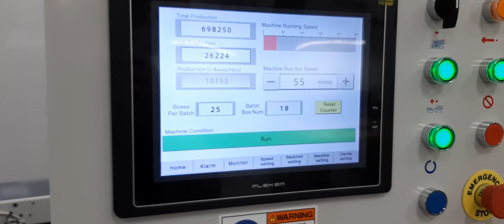DGM SMARTFOLD 800SL Straight line box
DGM SMARTFOLD 800SL running a straight line carton with a 1-2-3 bottom. the top lid has side flaps so I had to set it up to fold one side using green bar to plow it over, rather than use the final fold unit. Running about 10,000 per hour and  I had to under feed them at the compression stacker so they didn't go inside of each other while delivering from the trombone. Paragraphics Inc. Canton, Ohio.